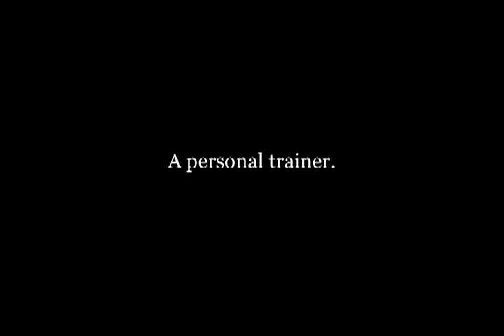K180's Jaime Smith Trains Chris White \ 1 of 4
Actor Chris White needs to shape up for his upcoming independent film project (GetBetterTheMovie.blogspot.com). K180's Jaime Smith CPT agrees to take him on, help him slim down and shape up...for this role and for life.

First of a four-part series!